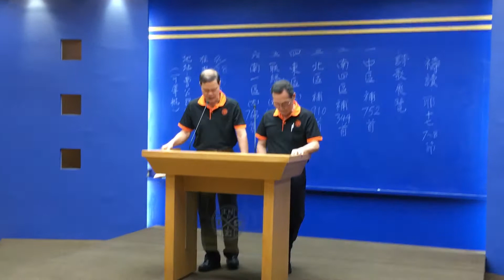高雄長青集調～補913「童女與僕人」（2021.3.31）